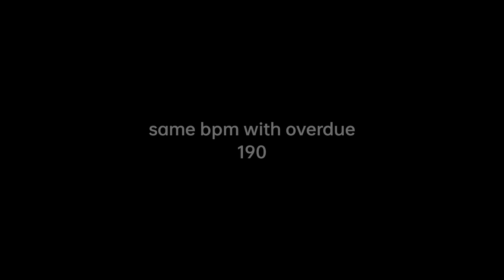yo soy luigi - Vs. Mr.L Fansong | FNF: Mario Madness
yo soy luigi, mamma mia (but different joke song)

BPM: 190